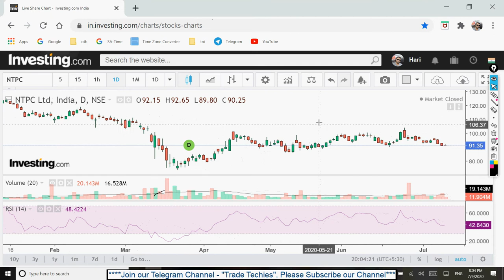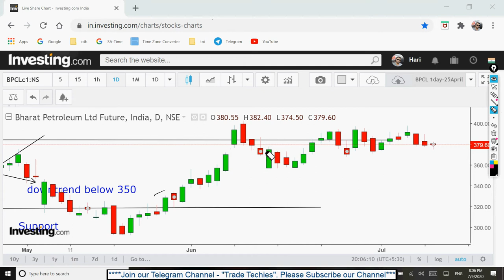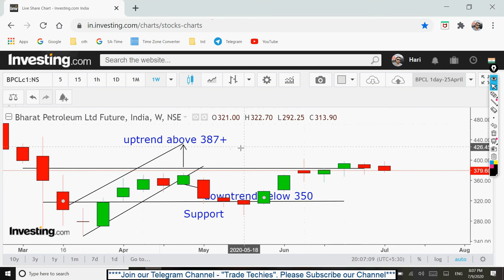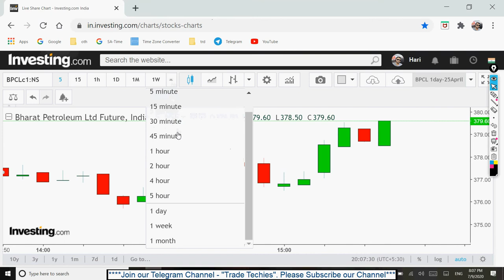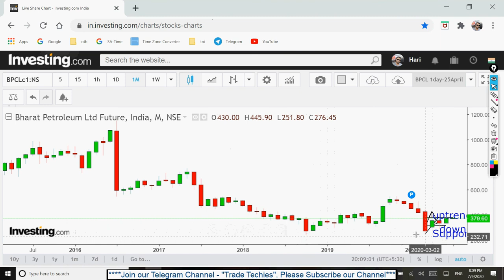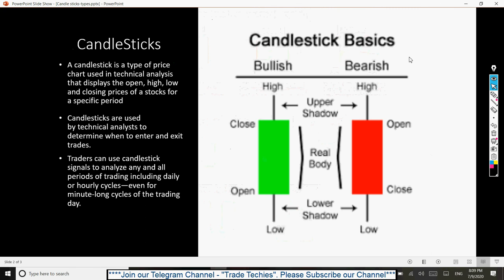Introduction to Candle Sticks